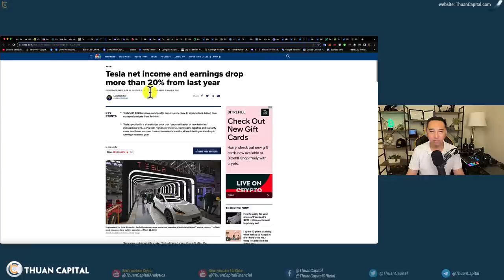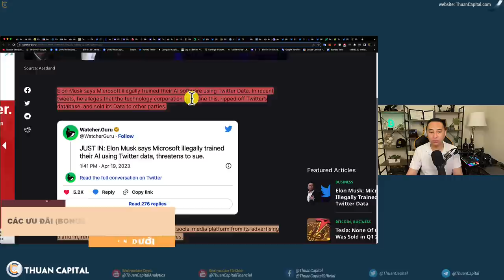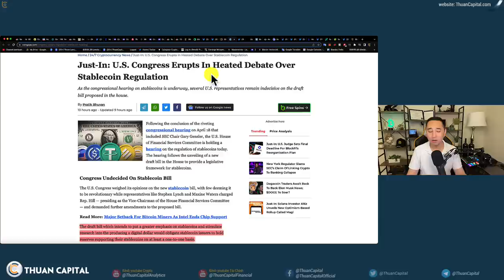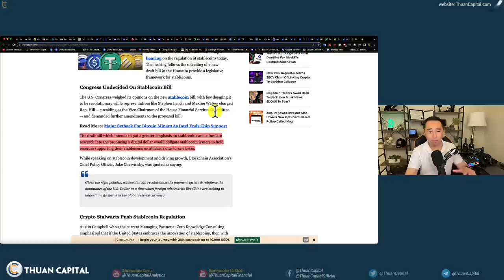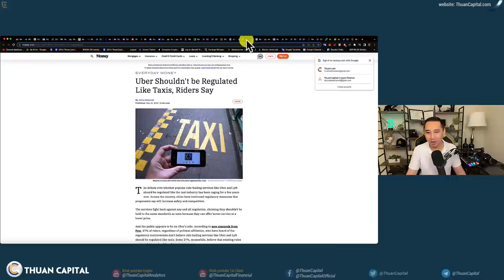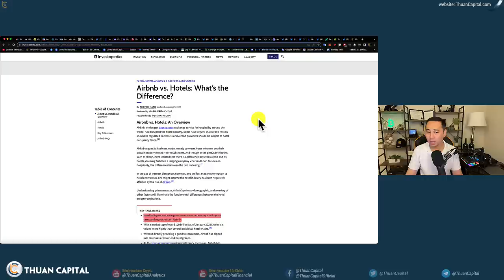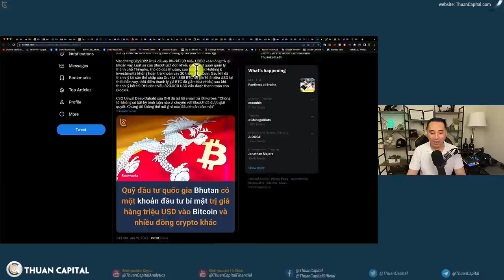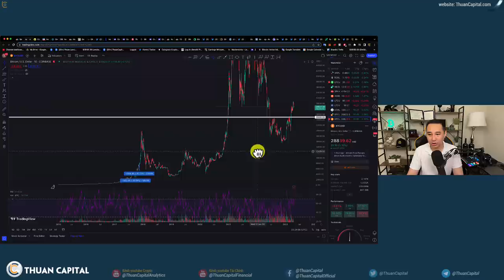1582 (Part 2) Elon Musk Nói Kiện Microsoft | Dự Luật StableCoin | Kế hoạch Rời Hoa Kỳ Của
⏱️ TIMESTAMPS
00:00 - Tesla công bố Q1, không có mua hoặc bán BTC. Vẫn giữ số 9720 BTC - Cổ phiếu Tesla giảm 20%
02:24 - Elon Musk nói sẽ kiện Microsoft sử dụng AI của Tesla bất hợp pháp
04:02 - Cập nhật về chủ tịch SEC - Gary Gensler
05:06 - Dự luật liên quan đến Stablecoin - Cần viết lại
12:43 - Kế hoạch rời Hoa Kỳ của Coinbase
14:00 - Các quan chức Hồng Kông nhắc lại cam kết đối với tiền điện tử, và các quy định DeFi tại Lễ hội Web3
15:55 - Bhutan lộ thông tin lưu trữ Bitcoin
18:28 - Ưu đãi dành riêng cho cộng đồng
Bạn chưa có tài khoản OKX, đăng ký tại đây với ưu đãi 30% phí giao dịch mãi mãi:
Hoặc nhập mã THUANCAPITAL khi đăng ký
💎 SUI JumpStart Trên OKX: